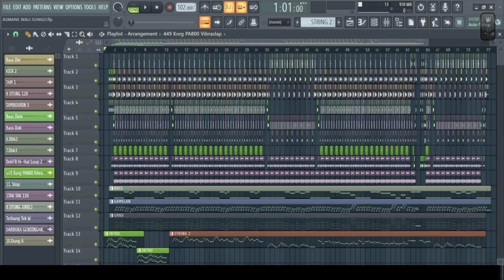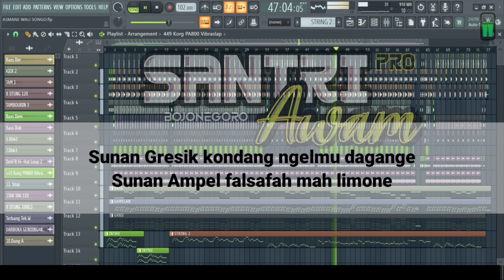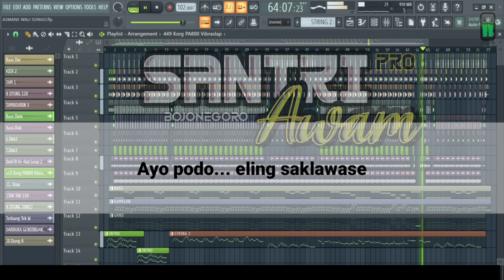Karaoke Sunan Gresik Maulana Malik Ibrahim Nada Cewek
Sunan Gresik Maulana Malik Ibrahim
Sunan Ampel Raden Rahmat
Sunan Giri Muhammad Ainul Yaqin

Sunan Bonang Maulana Maqdum
Sunan Drajad Raden Qosim
Sunan Kalijogo Raden Syahid

Sunan Muria Raden Umar
Sunan Kudus Ja'far Shodiq
Sunan Gunung Jati Syarif Hidayatullah

Ya Rafiassyani Waddaroji
Atfatayyajii Rotal Alaamii
Ya Uhailaljuudi Walkaromii... Walkaromii...

Sunan Gresik kondang ngelmu dagange
Sunan Ampel falsafah mah limone
Sunan Giri tembang dolalane
Sunan Bonang musisi gamelane

Sunan Drajat pepali pitune
Sunan Kalijogo wayangane
Sunan Muria ngemu tradisine
Sunan Kudus gede toleransine

Sunan Gunung Jati politike
Ayo podo... eling saklawase

aransmen by      : Santri Awam Pro
Apk Pendukung : FL Studio

mau mencover Karaoke ini ?

Caranya !!
1. WAJIB SERTAKAN LINK VIDEO INI DI DESKRIPSI
2. DIPERBOLEHKAN HANYA MENCOVER LAGU INI DAN DI LARANG REUPLOAD KARAOKE INI DENGAN BERBAGAI TUMBNAIL

TERIMAKASIH